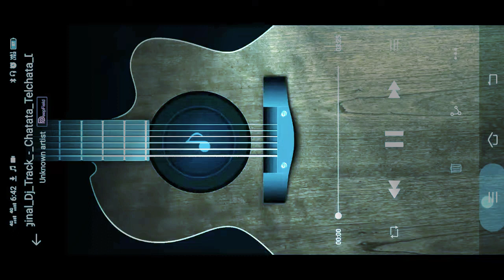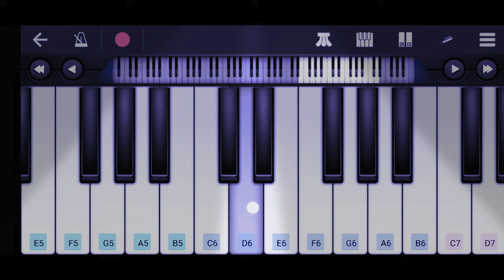video | चाटता तेलचाटा | khesari lal yadav | chatata telchata | chatata jawani telchata raja#piano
chatata jawani telchata a raja
khesari Lal Yadav
bhojpuri song
mobile piano music
bhojpuri song on piano
piano tutorial bhojpuri
khesari Lal song piano